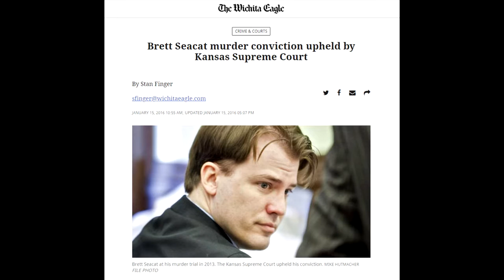S1E1 - Deborah Watson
An interesting and informative interview with writer, director, producer, community activist Deborah Watson.